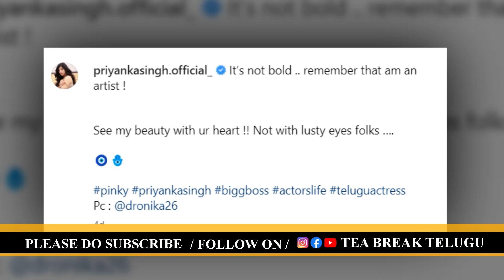People Fire ON BigBoss Fame Pinkey Hot Pics | TeaBreakTelugu